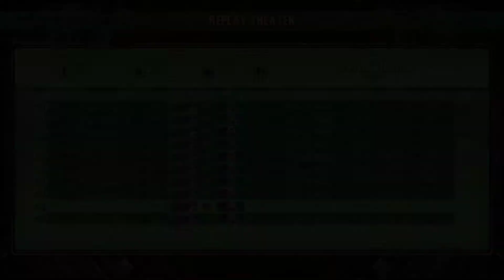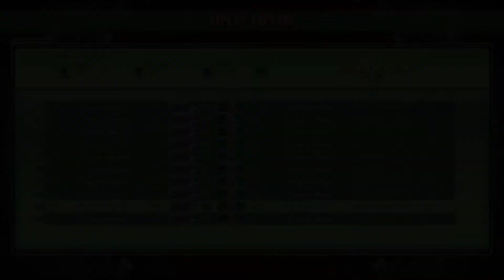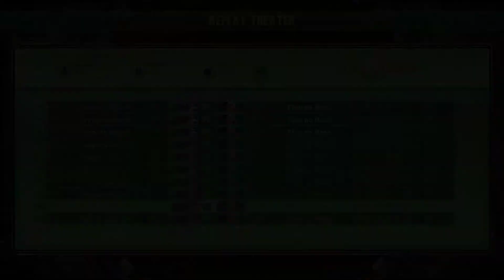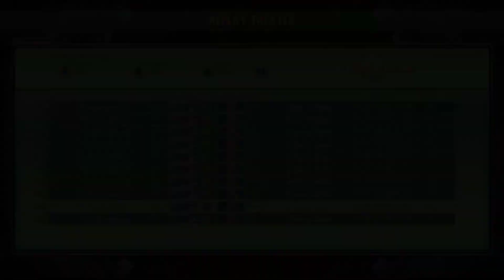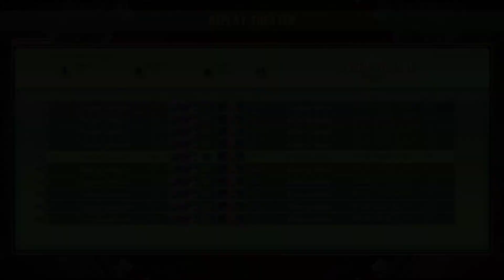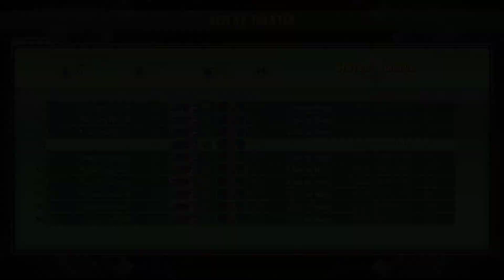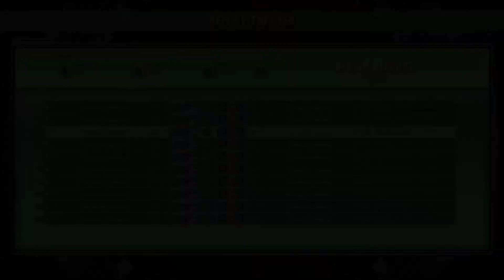GGXrdR2 - PepperySplash (VE) vs. Lazy (AX) (08/08/2020)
PepperySplash is a masher